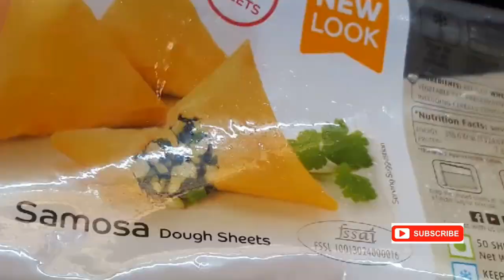ഇഫ്താറിന് ഒരു simple Snack Easy Samosa/ചിക്കനും ബീഫും ഒന്നും വേണ്ട/ Easy Egg Samosa